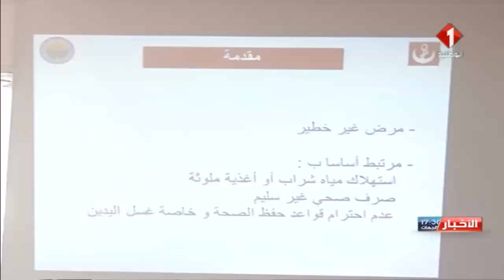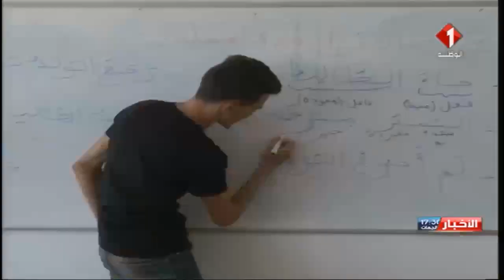النشرة المسائية للأخبار ليوم 27 / 09 / 2017